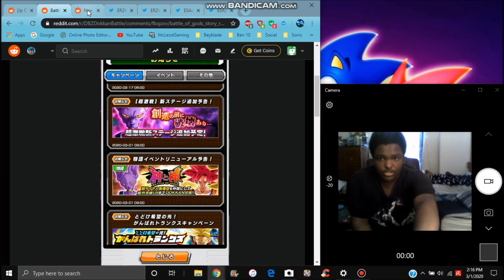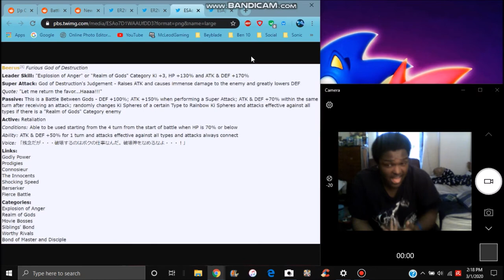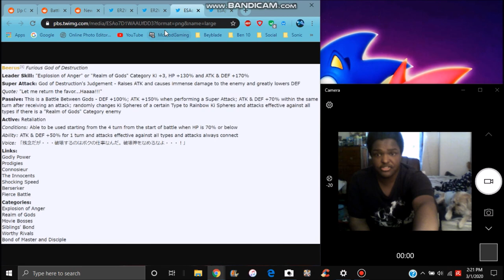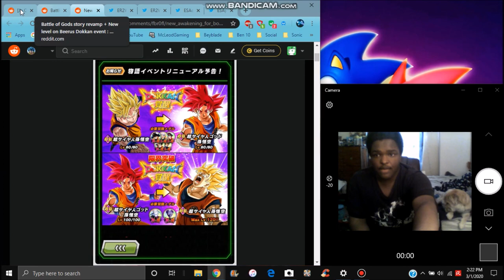NEW PHY DOKKANFEST BEERUS & STR WHIS ARE COMING TO JP All Info DBZ Dokkan Battle